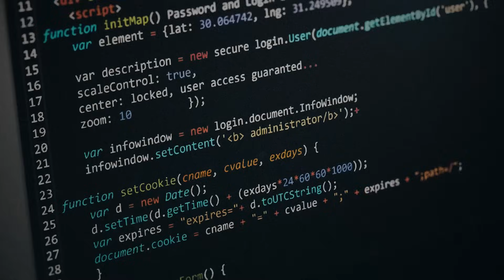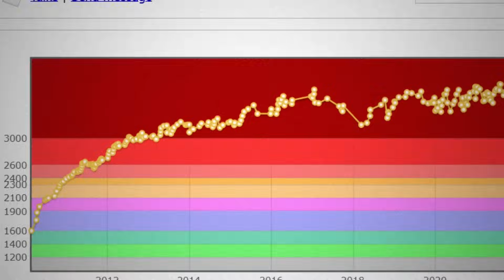Problem Solving শিখে Competitive Programming এর জার্নিটা কিভাবে শুরু করবে ?।Phitron।Jhankar Mahbub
প্রোগামারদের জন্য কম্পিটিটিভ প্রোগ্রামিং অনেক গুরুত্বপূর্ণ। প্রোগ্রামদের চিন্তা করার ধরনকেই পাল্টে দেয় এই স্কিলটা ,যা তাদের জঠিল জঠিল প্রব্লেম সল্ভ করতে হেল্প করে। কম্পিটিটিভ প্রোগ্রামিং ও প্রব্লেম সলভিং স্কিল একজন প্রোগ্রামারকে ক্যারিয়ারে প্রোগ্রেস করতে অনেক বেশি হেল্প করে।
আজকের এই ভিডিও তে আমি কথা বলেছি একটা কমপ্লিট গাইডলাইন নিয়ে। কম্পিটিটিভ প্রোগ্রামিং এন্ড প্রব্লেম সলভিং গাইডলাইন। তুমি যদি এই গাইডলাইনটা প্রপারলি ফলো করতে পারো তাহলে তুমি কোডফোর্স ,কোডচেইফ এর মতো ফ্লাটফর্মগুলোতে প্রব্লেম সলভিং করার জার্নিটা শুরু করে দিতে পারবে। আমি একদম বেসিক থেকে অ্যাডভান্স পর্যন্ত আলোচনা করেছি। যা তোমার প্রোগ্রামিং সলভিং জার্নি শুরু করতে হেল্প করবে।
তাই তুমিও যদি প্রব্লেম সলভিং শিখে কম্পেটিটিভ প্রোগ্রামিং করতে চাও তাহলে এই ভিডিওটা তোমার জন্যই।
Presented By:
Jhankar Mahbub
CEO, Programming Hero
About Programming Hero:
Programming Hero is a leading ed-tech company in Bangladesh.

Relevant Keyword :
► প্রব্লেম সলভিং শিখবো কিভাবে ?
► কম্পিটিটিভ প্রোগ্রামিং শিখবো কিভাবে ?
► ভবিষ্যতে কোন চাকরির ডিমান্ড থাকবে?
► কোন ১০টি প্রোগ্রামিং রিলেটেড  চাকরি ভবিষ্যতেও থাকবে?
► Devin এর জন্য কী ভবিষ্যতে চাকরি হারাবে?
► ডাটা সাইন্স ক্যারিয়ার গাইডলাইন
► DevOps ক্যারিয়ার গাইডলাইন
► Cyber Security ক্যারিয়ার গাইডলাইন
► App Development ক্যারিয়ার গাইডলাইন
► সফটওয়্যার ইঞ্জিনিয়ারিং গাইডলাইন
► সফটয়্যার ইঞ্জিনিয়ারের পড়াশোনা
► What is the way to become a software engineer?
► What is the job of a software engineer?
► Software Engineering Career?